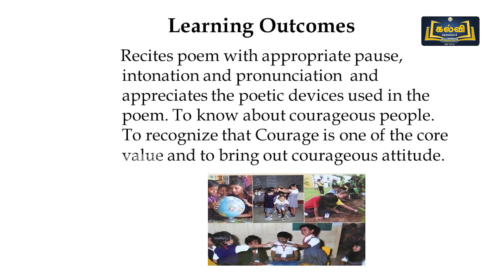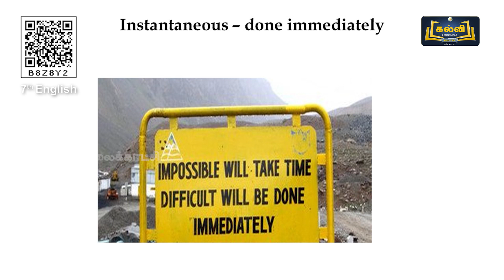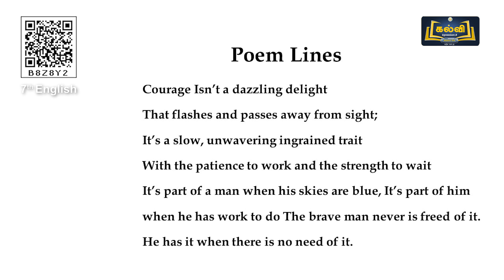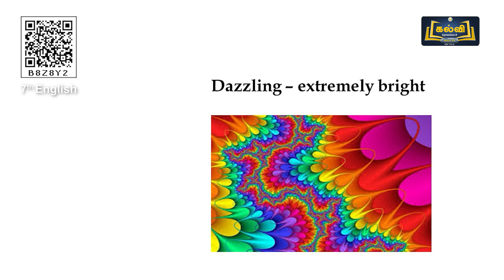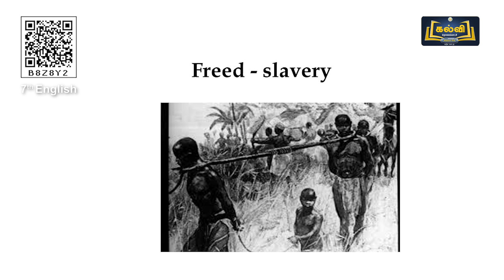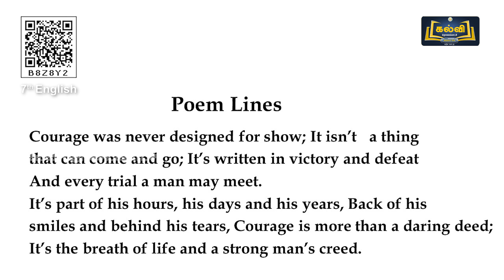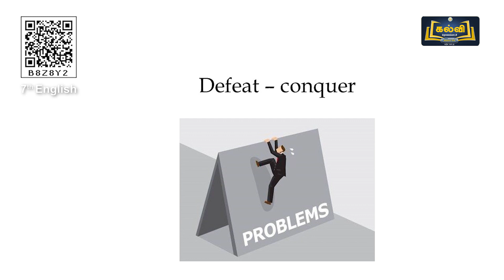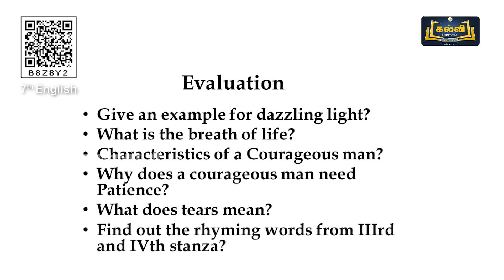Class 7 | English | Courage | Unit 2 | Part 3 | KalviTV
In this video lesson the teacher teaches the grammar topic named "Courage" in an understanding and easiest way.